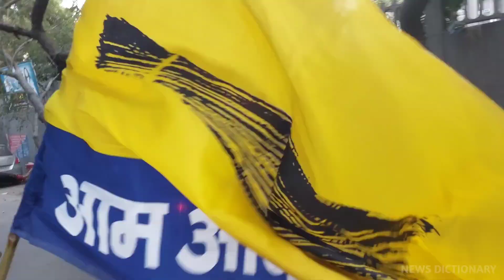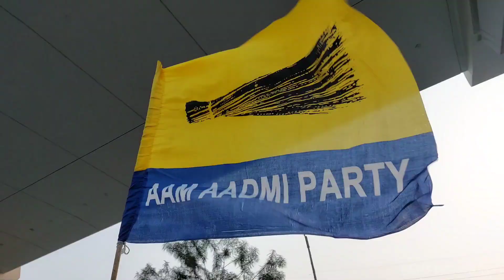Delhi के Karol Bagh में Vishesh Ravi का Roadshow l AAP Delhi l Mcd Election l Amarnath Rajput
Lage Raho Kejriwal
लगे रहो केजरीवाल
Karol Bagh Aap
Amarnath Rajput
Mcd Election
News Dictionary
MLA Vishesh Ravi